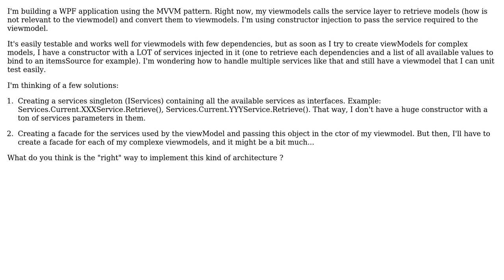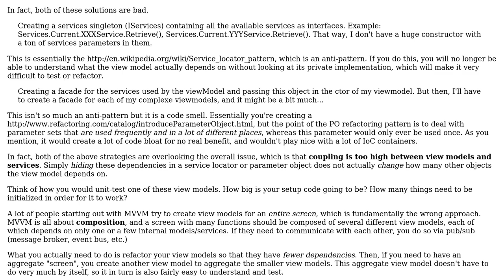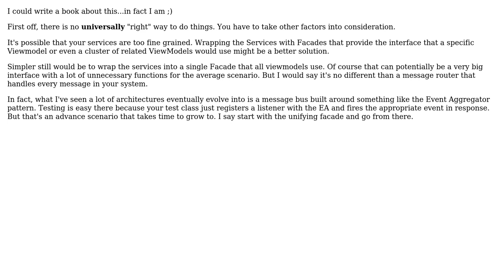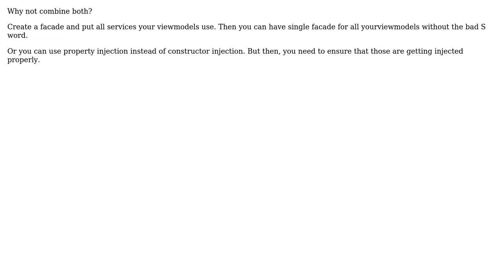Software Engineering: MVVM and service pattern (3 Solutions!!)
Software Engineering: MVVM and service pattern

With thanks & praise to God, and with thanks to the many people who have made this project possible! | Content (except music & images) licensed under CC BY-SA | Music | Images & others | With thanks to user Michael Brown user Euphoric user alfa-alfa user Aaronaught and the Stack Exchange Network Trademarks are property of their respective owners. You are responsible for your own actions.